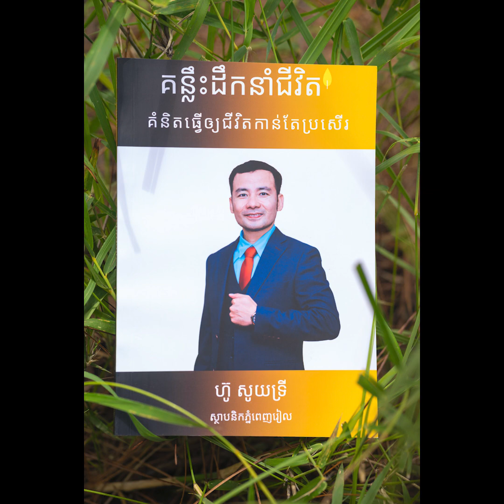Tips To Use Debts | Phnom Penh Real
ប្រសិនបើលោកអ្នកចូលចិត្តវីដេអូរបស់ពួកយើង សូមមេត្តា សាប់ស្រ្កាយ ឆាណែល ភ្នំពេញរៀល និងចុចកណ្តឹង ដើម្បីទទួលបានវីដេអូល្អៗទៀត។ សូមចែករំលែក វីដេអូដែលលោកអ្នកពេញចិត្តនេះទៅកាន់អ្នកផ្សេងៗទៀតផង។ អរគុណច្រើន!

2. Oknha Dr. Kim Heang

💡OUR VALUES: REALCARE❤️
✅Responsibility
✅Empathy
✅Awareness
✅Listen
✅Care
✅Accountability
✅Respect
✅Excellence